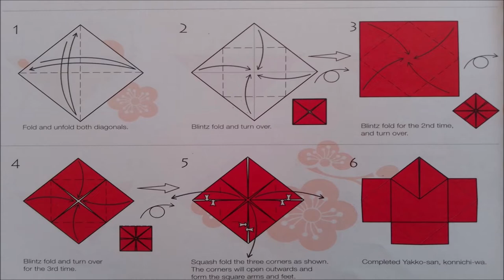How to Make an Origami Yakko san paper Samurai - Cómo Hacer un Sirviente Samurai, Manualidades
Yakko-san is a very old, very well-known traditional origami form. It originates from the era of the samurai. Yakko-san comes from the word Yatsuko meaning servant. Yakko-san was the man carrying the baggage for his master. In contemporary Japanese society, Yakko-san has come to mean “young man”.
Cómo Hacer un Sirviente Samurai, Manualidades
✂ Paper/Papel: 15 cm x 15 cm
 Level: Beginner / Principiante
© Design/Diseño: Traditional / Tradicional, Diagram: Matthew Gardiner

►How to Make an Origami Paper Number Zero or letter O, DIY Crafts -Cómo Hacer un Número Cero de Papel

►How to Make an Origami Paper Number One 1 or letter l, DIY Crafts -Cómo Hacer un Número Uno de Papel

►How to Make an Origami Paper Streamer as a Christmas Tree 🎄 Decoration - Serpentina de Papel Navidad

►How to Make an Origami Sea Shell 🐚, DIY Handmade Paper Crafts - Concha Marina 🐚de Papel Manualidades